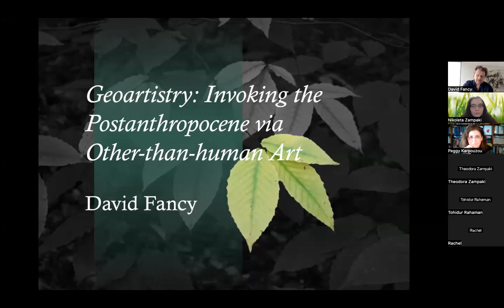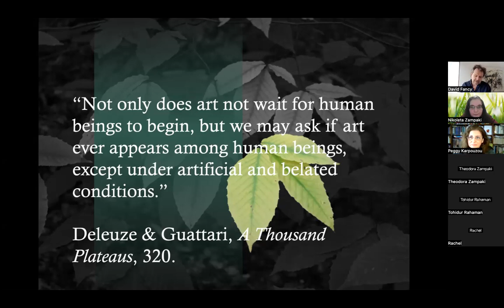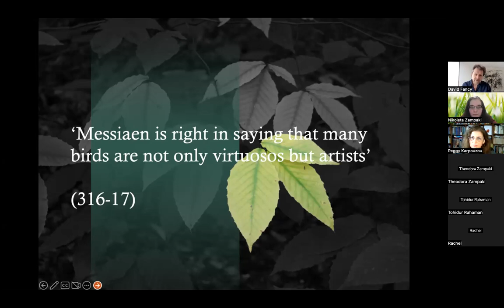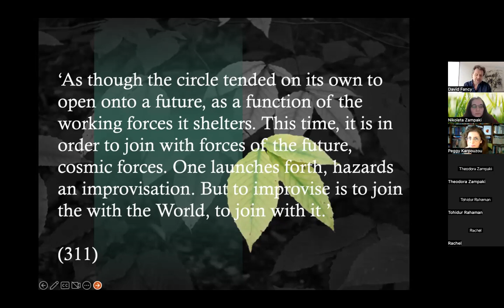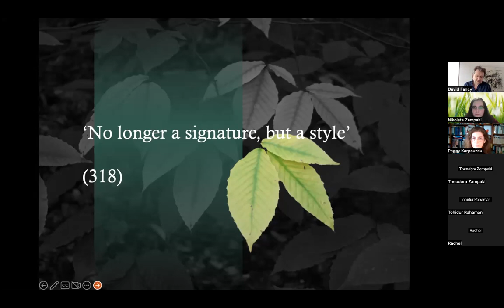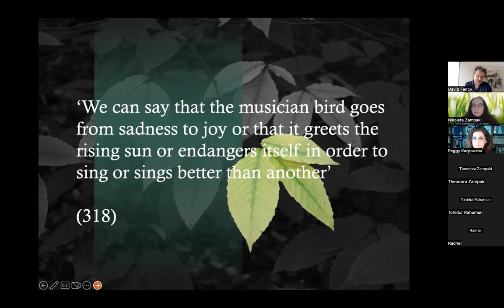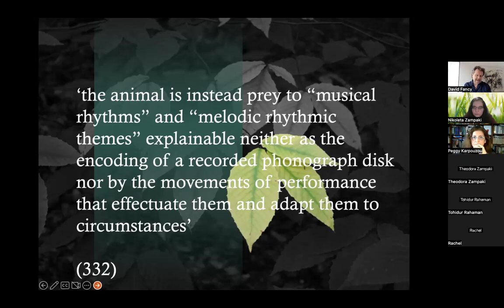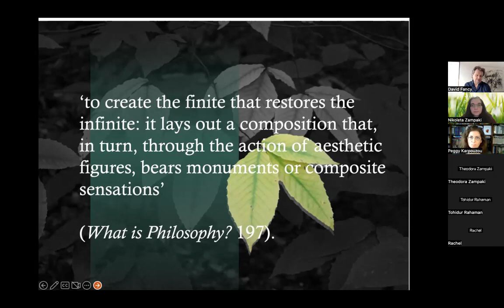Professor Fancy's lecture: Geoartistry: invoking the postanthropocene via other-than-human art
Journal of Ecohumanism’s online lectures’ series
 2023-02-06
Professor Fancy's online lecture

Title of Presentation:

Geoartistry: invoking the postanthropocene via other-than-human art

4th of March 2023

10:00 a.m. EST